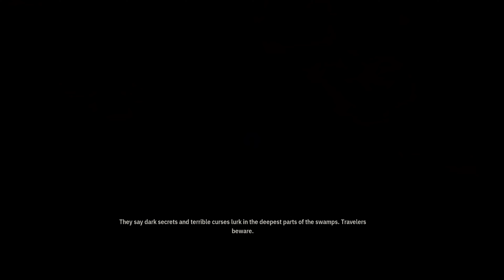Weird West Gameplay Walkthrough Part 2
Weird West Gameplay Walkthrough Part 2 FULL GAME

 MY  System :)
GPU: NVIDIA GeForce RTX 2070 SUPER
CPU: Intel(R) Core(TM) i7-8700K CPU @ 3.70GHz
Memory: 32 GB RAM (31.94 GB RAM usable)
SSD:) Samsung Evo 970 M.2 NvMe(500GB
HDD: Firecuda 2tb
PSU:Corsair  Rmx Series 750 W80+Gold
Main Montor: Asus XG32VQR (144Hz)
Resolution :2K
Second Monitor: ALBA (60Hz)
Resolution :1920x1080
Joypad:Controller Xbox Series X Elite 2